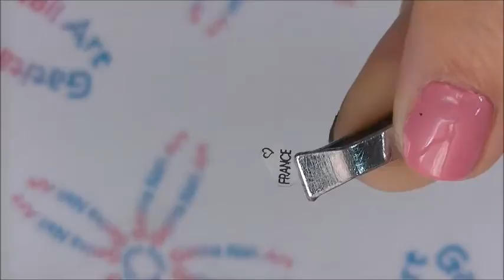Diseño de Uñas París,No más terrorismo ! 13-N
Lista de Materiales:

- Top Coat efecto gel de Kiko nº 103
- Esmalte negro efecto glitter de Kiko Real Glare nº 06
- Esmalte para estampar blanco de essence nº 001
- Esmalte para estampar negro de Kand nail
- Esmalte rosa de Pinckduck London nº 03

- Estampador blanco:

- Estampador azul:

-Placa JQ-L 06:

-Placa JQ-38: